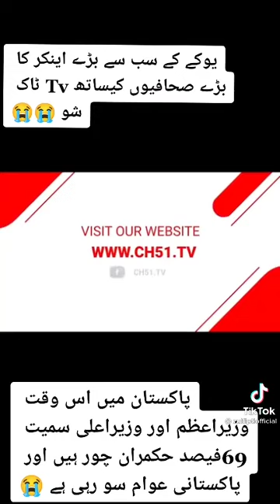George Galloway of Britain Says 60 percent of Pakistan's new cabinet is criminals on bails